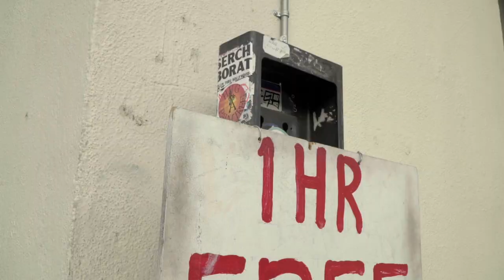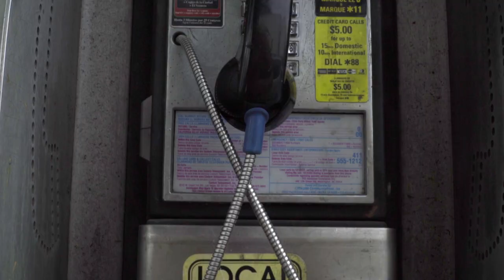41 Payphones in Los Angeles | Visible Statements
Visible Statements are more a collection of moving images with sound than a documentary that draws direct inspiration from Ed Ruscha's "26 Gas Stations" and William Eggleston's "William Eggleston's Guide." Many times I get caught up in whether a story works or not, with this project that isn’t a concern—there is no story here.

This is documentation of Los Angeles under an arbitrary constraint—shadows, colors, people, etc. Visible Statements allows me to engage with the city in a basic way, a way that I miss—on foot, with eyes and ears open.